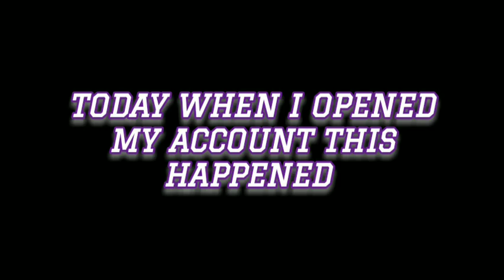FLAGGED D MY ACCOUNT WITHOUT ANY REASON||HILL CLIMB RACING 2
hcr2
new update
rally car
hill climb racing 2 chinese mod apk
hill climb racing 2 team
hill climb racing 2 new
hill climb racing team event
hill climb racing hack

climbing
hill climb racing
hcr2
hill climb racing 2 new records